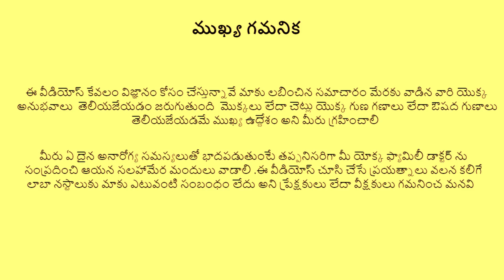ఈ ఆకు కూర చేసుకుని తింటే చాలు ||chintha chiguru uses in telugu || వారానికి రెండు సార్లు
దీని గురించి చాలామందికి తెలుసు కాని ఇది ఎలా తింటే లేదా ఎలా వాడితే ఔషదం లాగ పని చేస్తుదో తెలియదు .
ఇది ప్రతి రోజు అందరికి అందుబాటులో వుండే ఒక ఔషదం అని చెప్పవచ్చు .
ఇది తినడం వలన మన ఒంట్లో జబ్బులు ఏ విధంగా పోతాయో తెలుసుకుంటే ఆశ్చర్యపోతారు .
కాబట్టి వీలు కుదిరినప్పుడల్లా లేదా కనీసం వారానికి రెండు సార్లు తినడానికి ట్రై చేయండి .

Here we try to explain chintha chiguru uses in telugu and medicinal values in telugu .
chintha chiguru plant identification and leaf medicinal uses in telugu.
Here we try to explain tamarindus indica plant leaf uses in telugu.